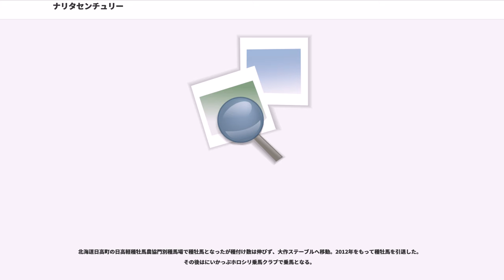ナリタセンチュリー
ナリタセンチュリーは日本の競走馬。おもな勝ち鞍は2004年京都大賞典・2005年京都記念（ともにGII）。1999年のセレクトセールにおいて2050万円（消費税抜）で落札された。

2002年1月に京都競馬場でデビューし、同年の皐月賞に勝利するノーリーズンの4着に入る。この時の鞍上は武幸四郎騎手であったが、2戦目以降は本馬所属の藤沢則雄厩舎に所属する田島裕和が騎乗するようになり、連続2着を経て、4戦目で初勝利を挙げる。なお、現役生活での8勝は全て田島の騎乗で挙げたものである。

続く若草ステークスは、ダートの未勝利戦を勝った直後で単勝10番人気であったが、後に重賞を3勝するローエングリンから0.5秒差の4着に健闘した。続く500万下条件戦は後に重賞を5勝するマイソールサウンドの3着に敗れ、休養に入る。

10ヶ月ぶりの復帰戦を4馬身差で勝利すると、続く昇級戦（1000万下）も勝ち、その後の特別戦（1600万下）でも3着に入ると、重賞初挑戦となる金鯱賞に向かう。単勝11番人気であったが、タップダンスシチーから0.8秒差の7着に入り、GI3勝馬のテイエムオーシャン（9着）に先着した。再び休養に入り、その間に一度勝っている1000万下に降級したが、6ヶ月半ぶりのレースとなった条件戦（1000万下）を2馬身差で勝利した。

前走から中2週で再び1000万下の競走に出走しハナ差で勝利したが、既に同じクラスを2勝していたこともあり、騎乗した田島は自身のウェブサイト（現在は閉鎖）で、「どう乗っても勝てる自信はあった」とコメントしている。続く特別戦（1600万下）もトップハンデながら勝利し、3連勝でオープン入りを果たす。2度目の重賞挑戦となった中京記念では、後方からレースを進め、直線では内ラチ沿いを最速の上がりタイム（3ハロン34秒4）で追い込んでくるが、単勝最低人気のメイショウキオウに逃げ切られ2着に敗れる。続く産経大阪杯では最後の直線で外に出すが、伸び切れず8着に敗れた。

GI初出走となった天皇賞（春）では鞍上が主戦騎手の田島から吉田稔に代わるが、逃げ切り勝ちしたイングランディーレを始め、先行した馬が上位を占める中、後方から差して5着に入る。この乗り替わりは、実戦での騎乗が少ない中、普段から調教を付け、「この馬を生きがいにしてきた」というほどであった田島にとってはショックだったようで、自身のサイト（前述）が約2ヶ月間更新されなかった。ちなみに田島は、2004年は3勝しか挙げていないが、その3勝はすべてナリタセンチュリーによるものであった。

しかし、5ヶ月ぶりの京都大賞典で田島とのコンビが復活する。いつものように後方からじっくりとレースを進め、直線でアドマイヤグルーヴを外から交わすと、内を突いてきた、断然の単勝1番人気（1.4倍）のゼンノロブロイをも捕らえる勢いで伸びてきた。ゼンノロブロイと馬体を併せると、ゼンノロブロイも差し返そうとするが、クビ差退けて重賞初制覇を飾る。前走の天皇賞（春）で騎乗出来なかった田島は、「競馬で騎乗出来るか分からず不安に思いながら調教を付けていた」「出馬投票で自分の名前を確認するまでは不安で一杯だった」ことを経ての勝利に、「今回の重賞勝利は今までと違い、悩んでいる時の勝利だったので本当に嬉しかった」とサイトに記している。

続く天皇賞（秋）では内が伸びる馬場状態の中、外を突いて伸びてくるがゼンノロブロイの6着に敗れた。ジャパンカップでは再び乗り替わりとなり、柴田善臣を背に単勝4番人気に支持され、最後の直線では外目を突いて伸びるも5着に終わる。

2005年の初戦は日経新春杯であったが、手綱は田島に戻らず、武豊が騎乗することになるが、前年の京都大賞典で負かしたゼンノロブロイがその後、GI（天皇賞（秋）・ジャパンカップ・有馬記念）を3連勝したことで相対的にナリタセンチュリーの評価も高まり、58kgのトップハンデながら、単勝1.6倍の1番人気となった。しかし、直線で前が詰まる不利があり、ブービーの9着に敗れる。レース後、武豊は自身のサイト（Take a chance!）で「本調子でなかった感じ」「不利を食らいそうな場所にいること自体が動きが悪い証拠」などとコメントしたが、田島は「状態は悪くなかった」「あの馬は勝負どころで気を抜くと言うか遊ぶところがある」「手応えがない感じだが直線では長...